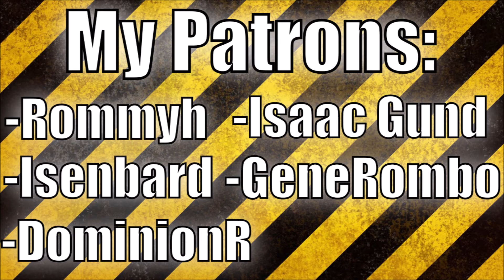Medieval 2 Sicily Campaign 14 (Hotseat)